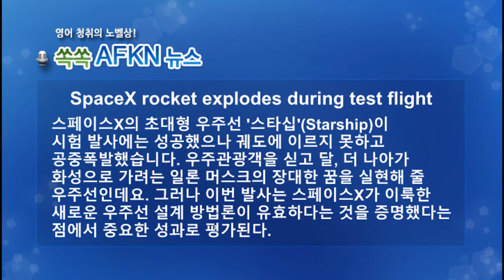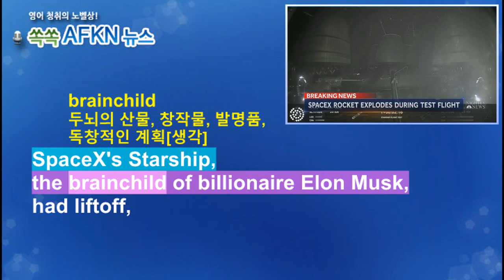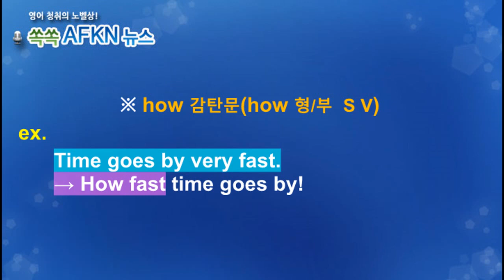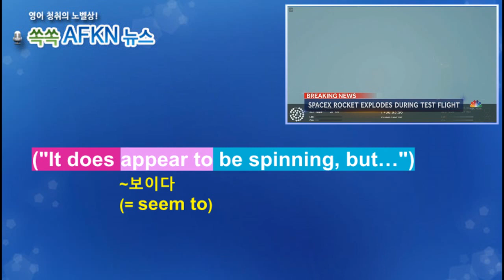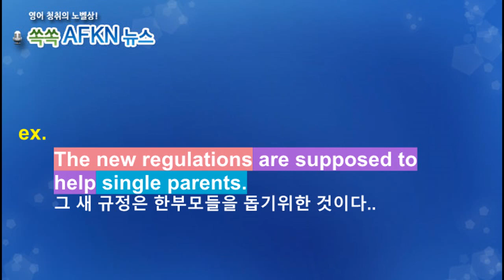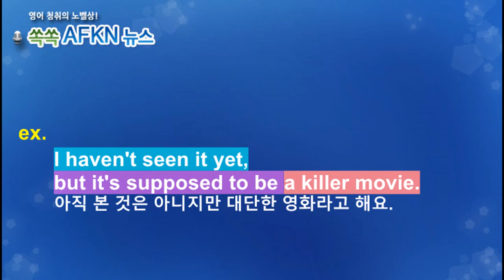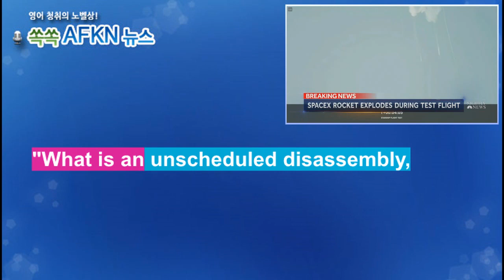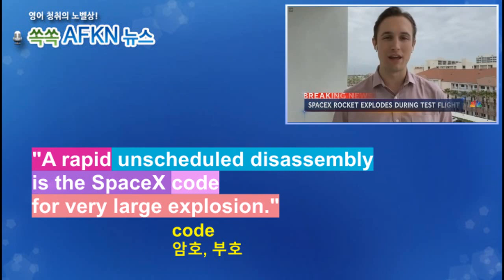[영어뉴스청취] 스페이스엑스 스타쉽 폭발_해설강의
스페이스X의 초대형 우주선 '스타십'(Starship)이 시험 발사에는 성공했으나
궤도에 이르지 못하고 공중폭발했습니다. 우주관광객을 싣고 달, 더 나아가
화성으로 가려는 일론 머스크의 장대한 꿈을 실현해 줄 우주선인데요. 그러나
이번 발사는 스페이스X가 이룩한 새로운 우주선 설계 방법론이 유효하다는
것을 증명했다는 점에서 중요한 성공으로 평가됩니다.
★★★이벤트★★★
1. 구독자 수가 지금의 약 두배인 8천명 도달 시
2. 또는 해설강의 월 평균 조회수 1000회 도달 시